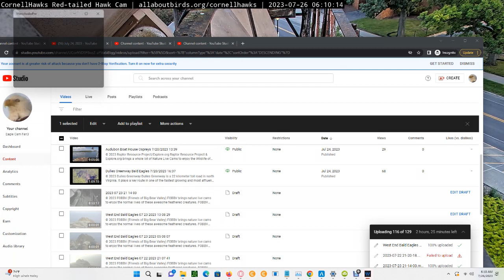Cornell Red Tailed Hawks 07/26/2023 06:09